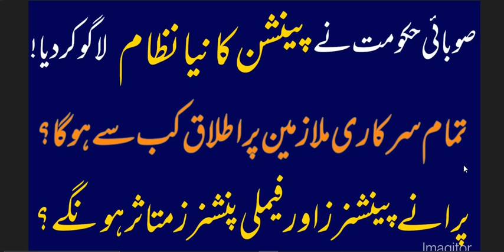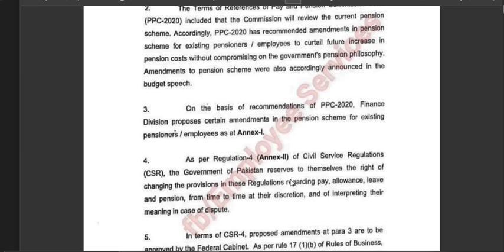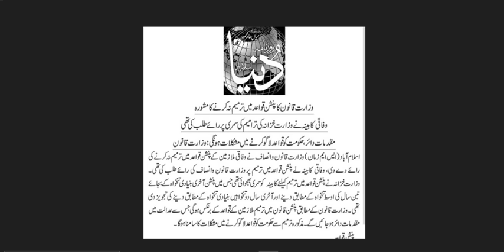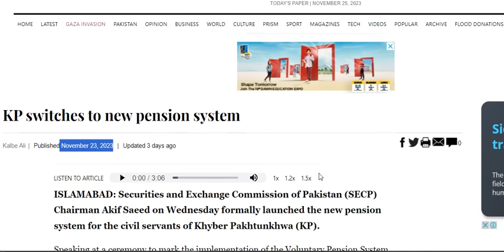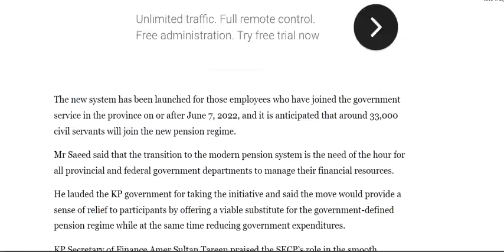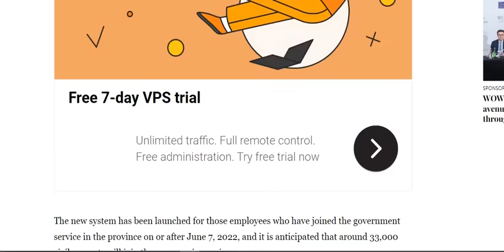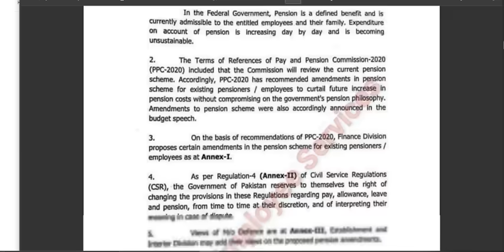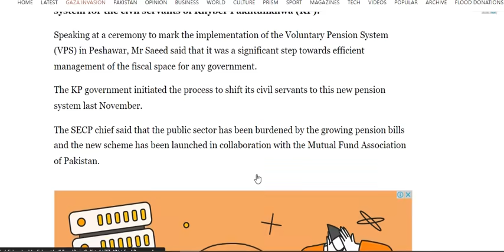New pension system for the civil servants | Pension reforms 2023 | latest update for govt employees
New pension system for the civil servants  detail about Pension reforms 2023 , latest update for govt employees and pensioner
The KP government initiated the process to shift its civil servants to this new pension system last November.